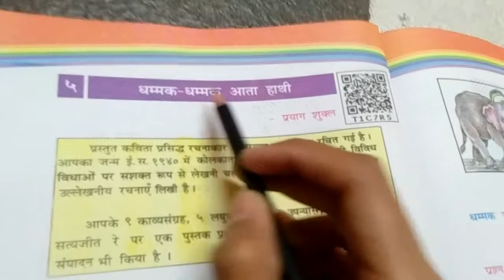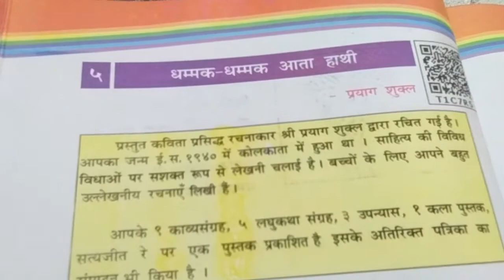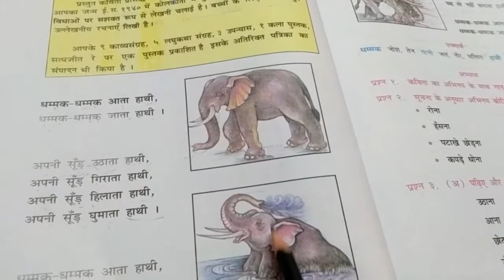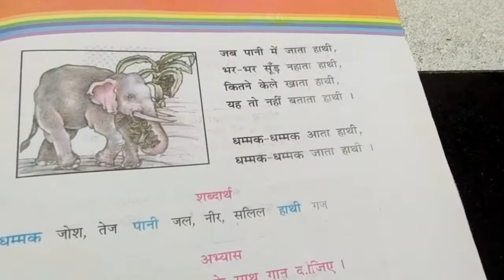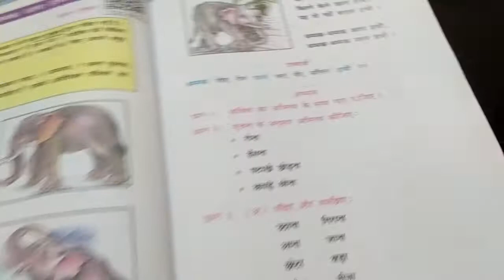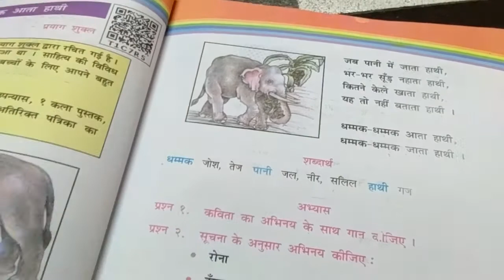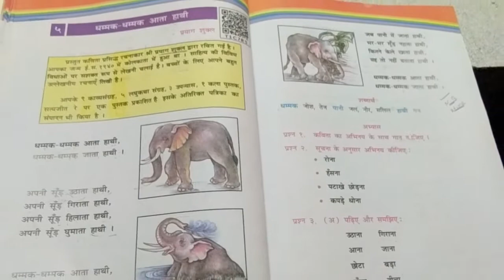STD 4 HINDI POEM 5 PART 1 30 12